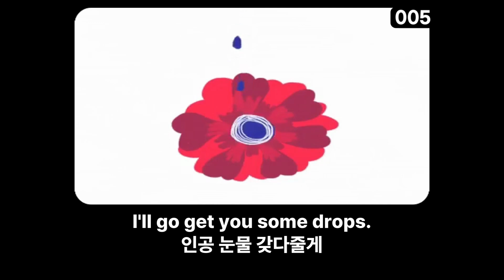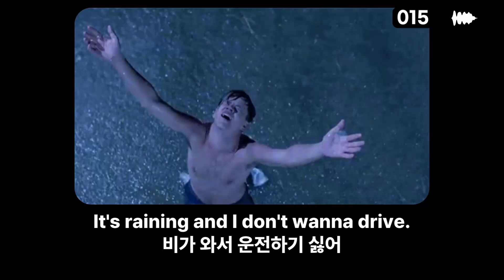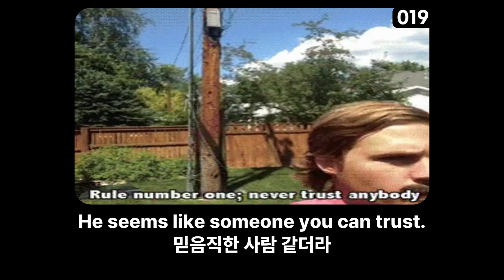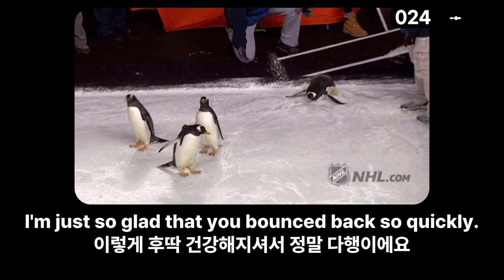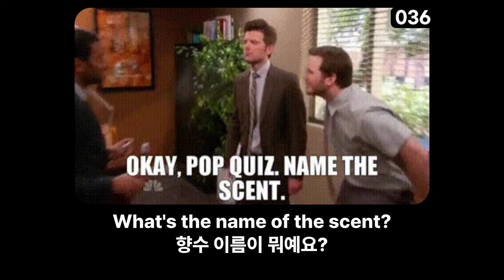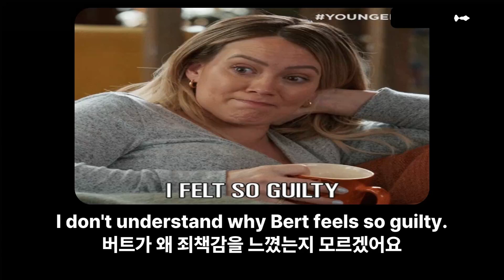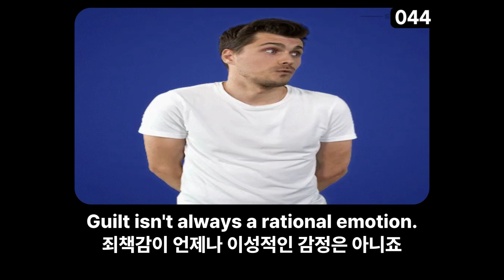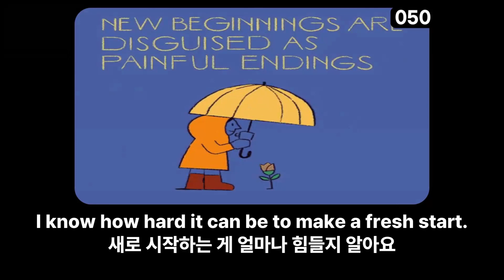금방 배우는 미국인이 자주 쓰는 50문장 #34